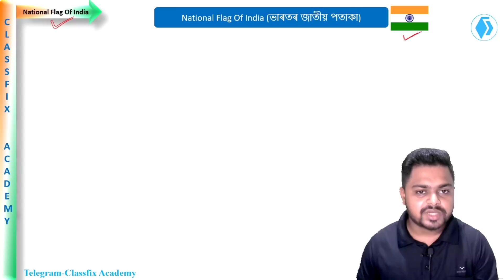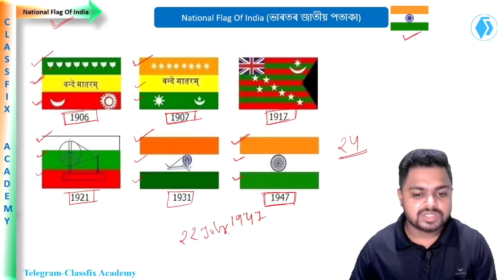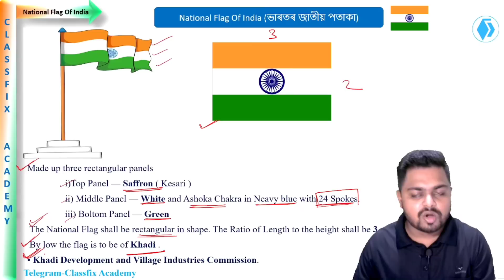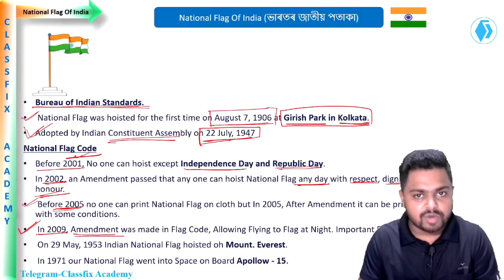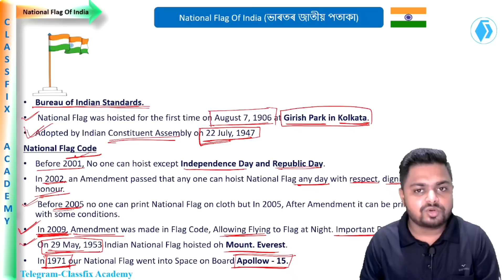National Flag of India 🇮🇳 Important Facts || জাতীয় পতাকাৰ বিষয়ে সবিশেষ তথ্য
National fag of India. Here we discuss some important fact about national flag of india which is must be known to all indian citizens and also very very important for competitive exams.
here we discuss all important aspects of nation flag, its different types when it is adopted all that.
in this year of 75th independence day a unique celebration is happening namely har ghar tiranga. so must khow abou our trianga.

Independence Days, 15 August
Republic Day, 26 January

Classfix Academy